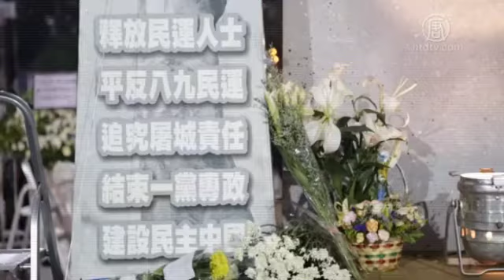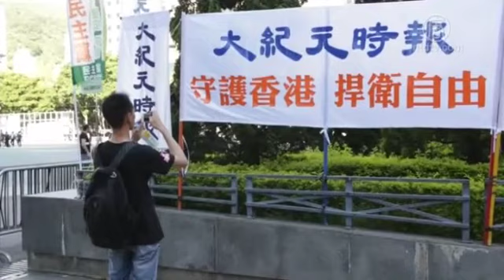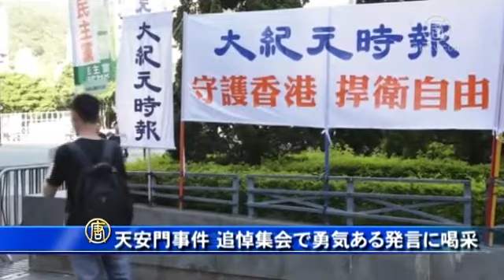天安門事件 追悼集会で勇気ある発言に喝采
【新唐人＝米NYに本部を置く中国語衛星TV】人権派弁護士として歩んだ10年を悔いていないとも語っています。